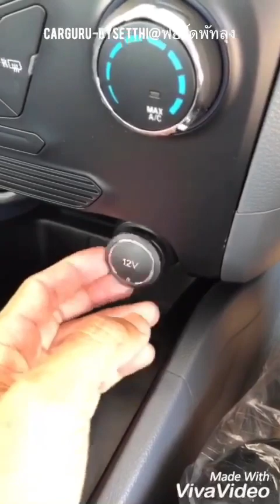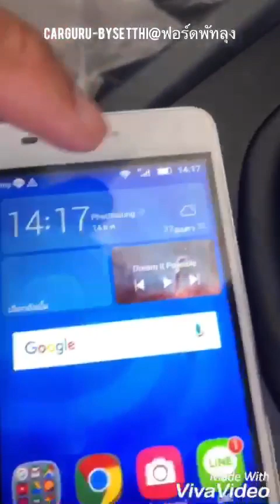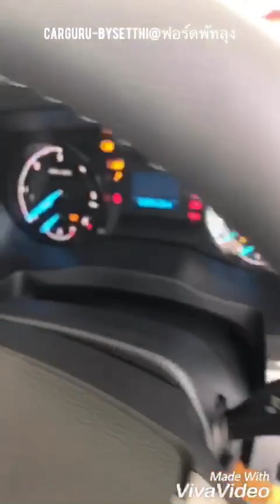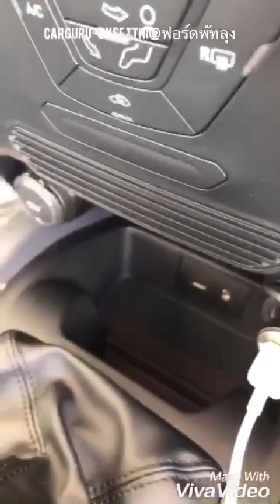Car GURU By Setthi :คลายปมถกเถียง 12V RANGER หยุดจ่ายไฟตอนไหน